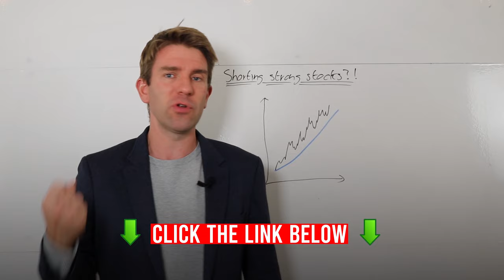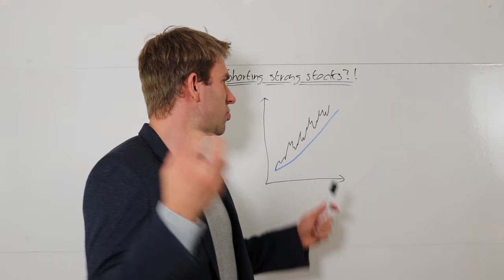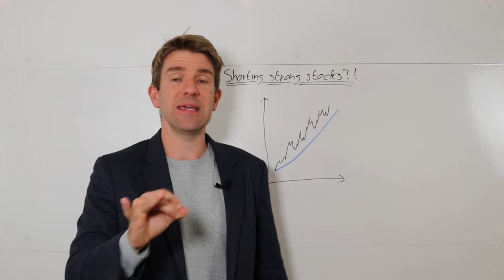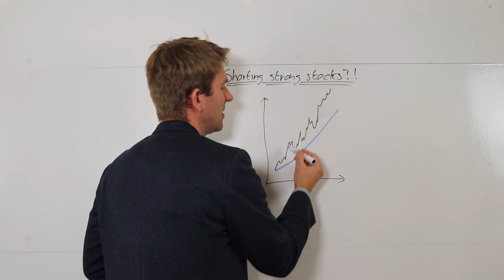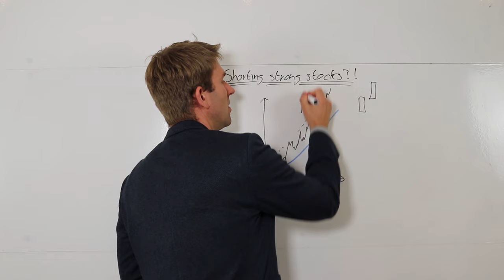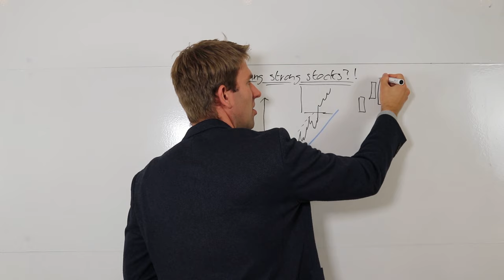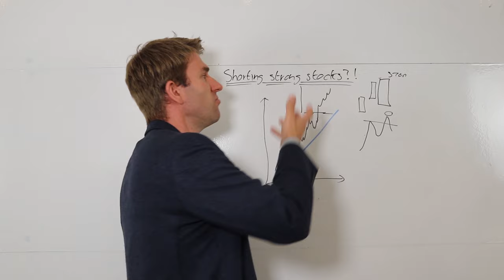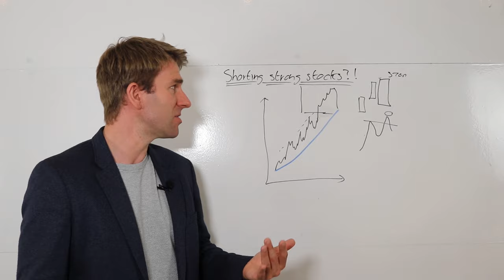Shorting Strong Stocks!? Not for the Faint Hearted 😀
Shorting Strong Stocks!  How are stocks shorted?  Can you take a contrary perspective and short stocks that are heavily up-trending?   Selling short normally involves selling stock you don't own that you believe is about to drop in price. There are good profits to be made, but loses can be substantial if you get it wrong.  Now selling stocks that have been in a strong uptrend is riskier. OK.P

For most of you this should cause physical pain by just hearing it.  Aligning yourself with the broader trend is a much easier way to trade.  Should you ever short strong stocks at all?  Some people are very good at waiting for the end of a move and using an exhaustion type entry to short the top.  Others just prefer to stick to the trend.  Shorting a strong stock is like stepping in front of a train; timing is challenging.  You need to be good at cutting losses and managing the risk.

81.7% of retail investors lose money when trading CFDs and spread betting with this provider. You should consider whether you understand how spread bets and CFDs work, and whether you can afford to take the high risk of losing your money.